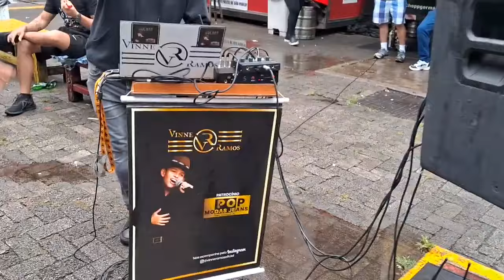INCRÍVEL DEMAIS GENTE A VOZ DESSE GAROTO CANTANDO 🎤 PABLO DO ARROCHA VEJA O QUE ACONTECEU